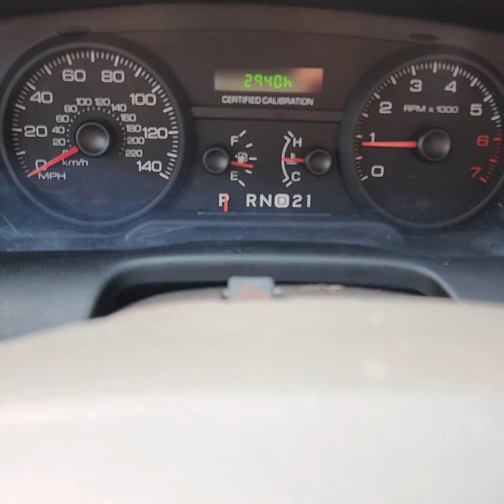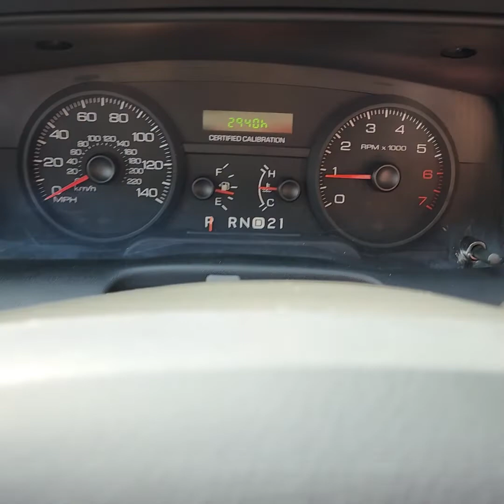2006 Ford Crown Victoria Police Interceptor Sedan • promasautosales.com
2006 Ford Crown Victoria Police Interceptor Sedan • promasautosales.com

Hablo Espanol

Price: $5,499.00
Model: 2006 Ford Crown Victoria
Body: Police Interceptor Sedan
Miles: 110K
Motor: 4.6 V8
Condition: Excellent
Stock: 144657

We have Heavy Duty, Utility Service, Works Trucks, Pickups, Cargo or Passenger Vans, Handicap Vans and more...

All types of vehicles for your bussines, take a look our inventory in

Open Mon-Fri 09:30 a.m to 6:30 p.m • Sat 9:30 a.m to 4 p.m

At Pro Mas Auto Sales we have what you need, great experience and reasonable prices!

All vehicles are sold AS-IS by the dealer.